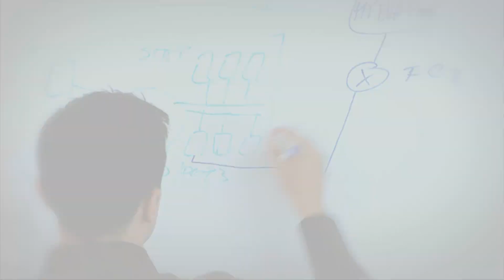Recognizing What You Are Created To Do: Hey, I Can Do That!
Regardless of past failures, you can achieve ALL that God has called you to do. Make up your mind to recognize His divine plan for your life and learn how to live it out well. Remember, in Christ, YOU CAN DO IT!